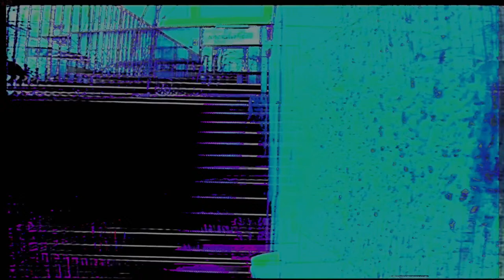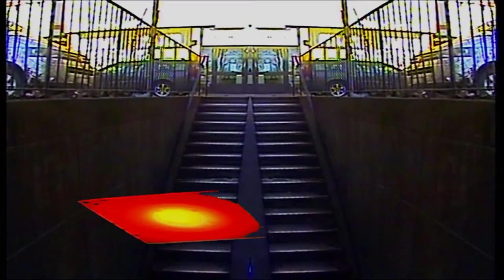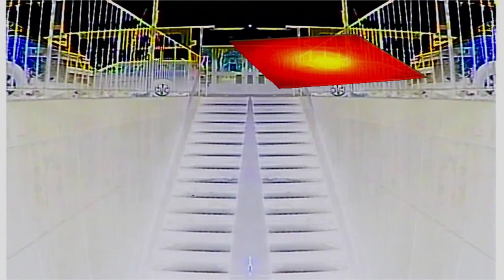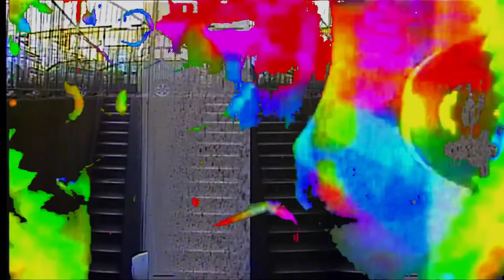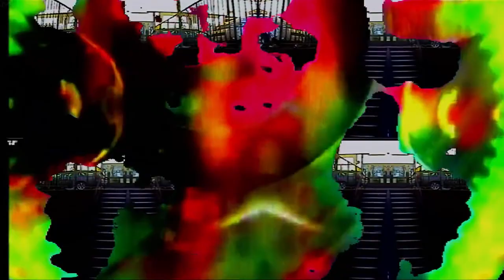CCTV - Nattvakt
WE ARE LIVE -- trapped in CC Studios!

We're just realizing all of the items stolen from us today when our studios were broken into and robbed today. Things that belong to us,  our friends, our CCTV family. Equipment integral to our work and personal collections and personal creations that are priceless and irreplaceable. We are completely devastated.

But here we are, trapped inside the studio, because we HAVE NO DOOR. We are worried the thieves will return for what remains of our belongings here and we have literally barricaded ourselves inside with furniture so no one can come in from the outside.

We are here for the night. protecting the rest of our CC Studios.

So, we've decided to set up a small CCTV camera on the stairs to the entrance to get a heads up on anyone coming by, and share it with you too.

We're going to throw up some nice visuals over that live as you watch along with us, as we stay up all night staking out CC Studios... ❤